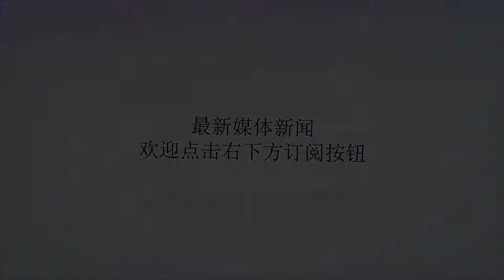珍妮巴斯：破坏詹皇壁画肖像的人不配当湖人球迷，科比无人能及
谢谢！湖人队在今夏进行了大补强，魔术师实现了他的诺言，他帮助湖人队招募到了一名巨星，而且这名巨星还是联盟最强球员，所以湖人队被称为今夏最大赢家一点也不为过。湖人队的目标就是夺冠，或许得到詹姆斯只是湖人重返总决赛的第一步，据媒体报道，湖人队明年想要在自由市场再签下一名巨星辅佐詹姆斯，一旦湖人队拥有两名巨星球员，这支球队就将是总冠军的有力争夺者。上赛季詹姆斯一人扛着骑士进入了总决赛，所以湖人队只要给詹姆斯找来足够的帮手，詹姆斯应该不会让球迷失望。詹姆斯在宣布加盟湖人之后，湖人球迷就像球队夺冠一样疯狂庆祝，在科比退役之后，湖人一直在寻找他的接班人，而如今詹姆斯成为湖人队的新王，这显然是非常值得湖人高层和球迷开心的事情。不过据媒体报道，詹姆斯在洛杉矶的壁画肖像受到了破坏，这件事情也引起了外界的热议，虽然詹姆斯今年是第二次离开骑士，但是这次和2010年詹皇决定离开骑士的情况不同，詹姆斯已经帮助骑士队夺冠了，他兑现了自己的诺言，而且在过去一年里，詹姆斯为骑士队做的事情大家有目共睹，所以此次詹皇壁画肖像被破坏应该不是骑士球迷为了发泄情绪而做的。而就在今日，湖人老板珍妮巴斯在参加节目时候谈到了詹姆斯壁画肖像被破坏一事，她表示破坏詹皇壁画肖像的人不配当湖人球迷，如果有人真的那样做了，那他就不是湖人球迷。从珍妮巴斯的这番话中看出，她还是有些气愤的，毕竟詹姆斯加盟湖人对湖人队是好事，如果真的是湖人球迷破坏了詹姆斯的壁画肖像，那不免让人寒心。有意思的是，珍妮巴斯还谈到了科比，她表示没有人能够赶得上科比在湖人队的传奇地位，科比为湖人队效力了20年，他帮助我们赢得了5个总冠军，科比球迷也不应该因为詹姆斯的带来就感到科比的地位受到威胁了。从珍妮巴斯这番话中看出，她认为科比是湖人队史最伟大的球员，其实像魔术师，奥尼尔，贾巴尔等球员都为湖人做出了很大的贡献，尤其是魔术师，他在球员时期就一直为湖人队效力，而如今他又成为湖人队的总裁，所以综合来看，魔术师和科比是湖人队最伟大的两名球员。对于詹姆斯而言，他未来需要再夺冠巩固自己的历史地位，而且詹姆斯似乎也不太可能取代科比，魔术师成为湖人队史最伟大的球员，湖人队有可能是詹姆斯效力的最后一支球队，但是詹姆斯把自己最好的十几年生涯都奉献给了骑士队。